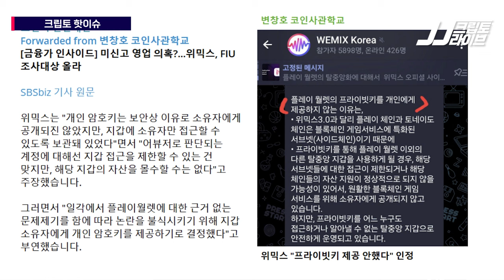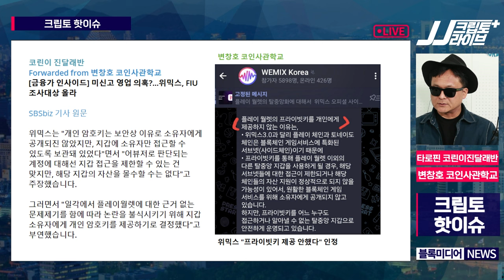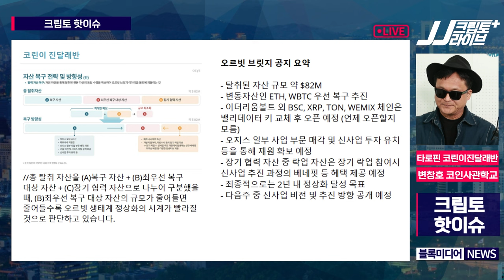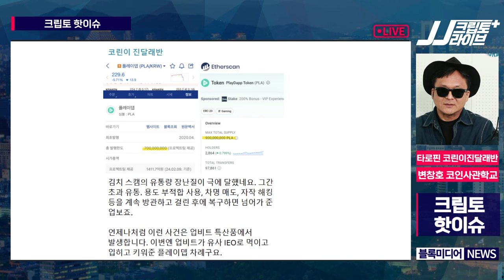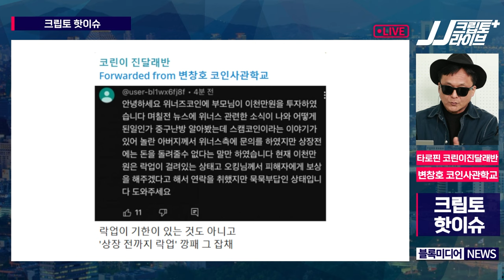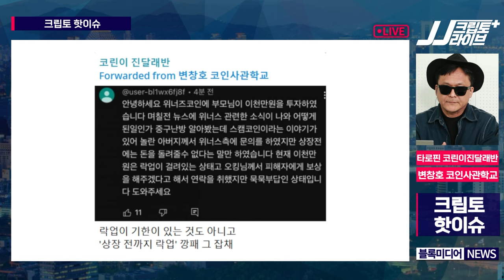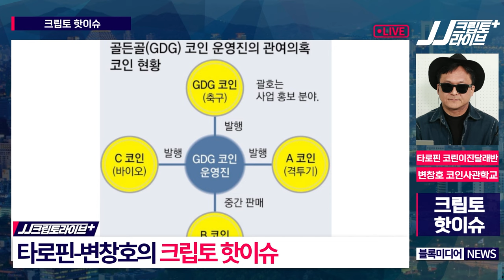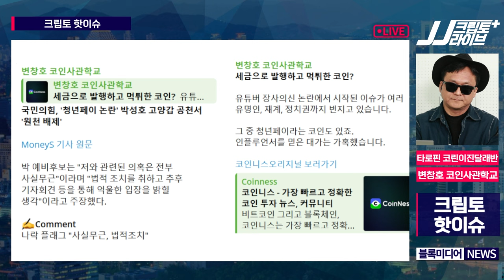코인 사기 의혹에 연루? 장사의 신 은현장, 전 축구 국가대표 이천수 "코인 사기 연루, 사실 아니다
장사의 신 유튜버 논란에서 시작된 이슈가
여러 유명인, 재계, 정치권까지 번지고 있습니다.

유명인의 이름이 언급된 것만 믿었다가 당한 대가는 가혹했습니다.

스캠 코인에 주의하십시오.